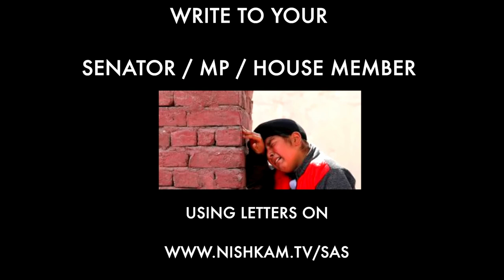Save Afghan Sikhs - A request from a 10-year old sister and 7-year old brother.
Please listen and share this request from a 10-year old sister and 7-year old brother.

Followed by a coordinated attempt to bomb the funeral service held the next day, as well as additional explosive devices left outside the gurdwara. They are also threatened to leave the country - the country which has been their homes for generations.

With major media outlets covering only COVID-19 news, we should not forget the plight of Afghan Sikhs, and those kids who have lost their parents. Nishkam TV is collaborating with multiple Sikh organizations across the USA and Canada to produce a campaign to resettle Afghan Sikhs in the USA and Canada.

to know more about Save Afghan Sikhs campaign.

You can sign the form below to automatically send a letter to your Representative and Senators in the U.S. Congress asking them to take four specific actions to protect Afghan Sikhs and Hindus.